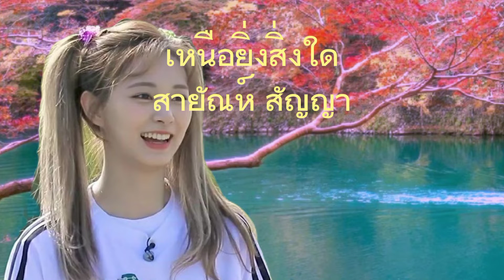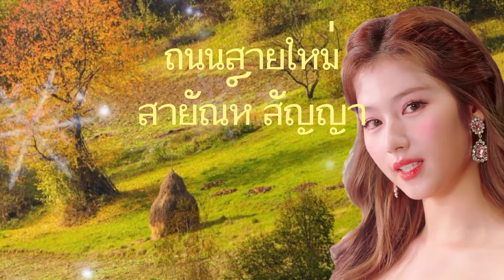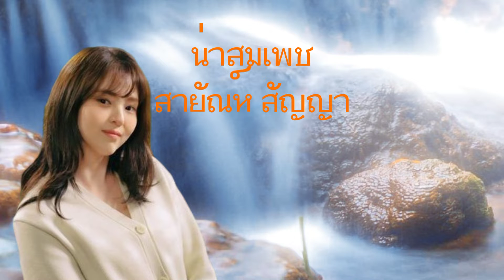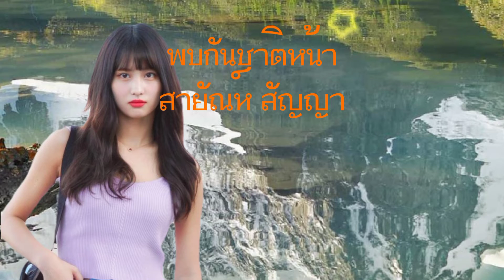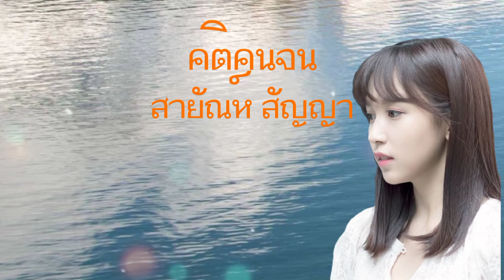สายัณห์ ดีเสมอ ผู้แต่ง/สายัณห์ สัญญา ขับร้อง/ เขียนเองร้องเองไปลองฟังเลย/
สายัณห์ ดีเสมอ ประพันธ์
สายัณห์ สัญญา ขับร้อง
จากอัลบั้ม ไถนาดีกว่าไถคน
1 เหนือยิ่งสิ่งใด
2 ถนนสายใหม่
3 น่าสมเพช
4 คนจนก็มีหัวใจ
5 พบกันชาติหน้า
6 คติคนจน
และรับชมวีดีโออื่นๆจากช่องเราด้วยนะครับ